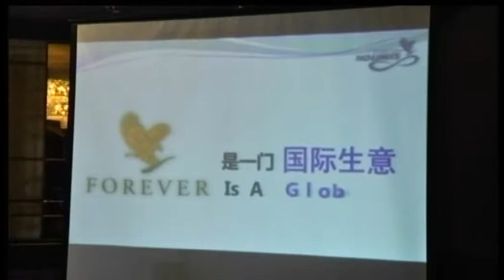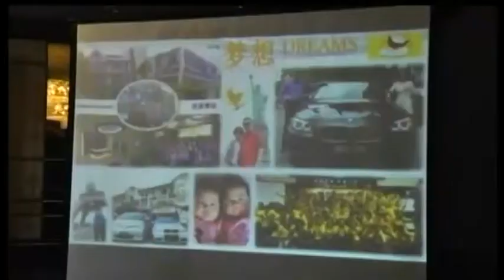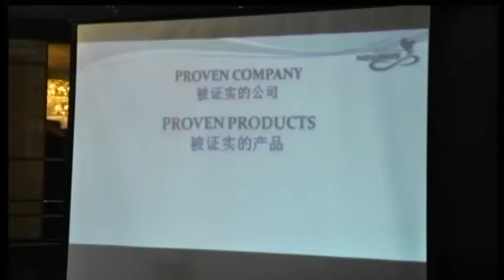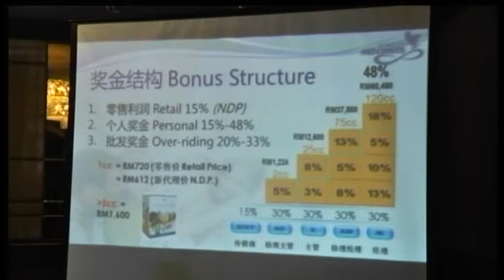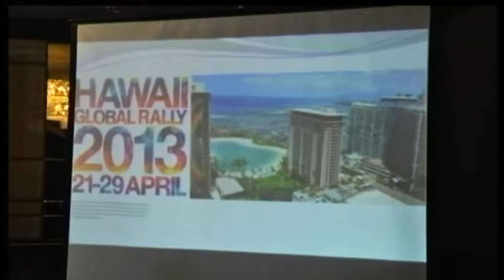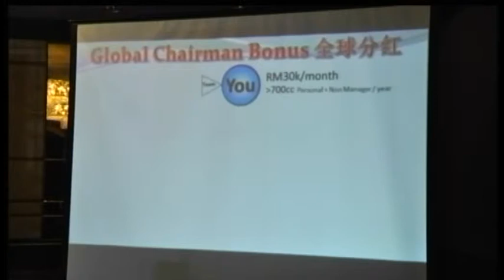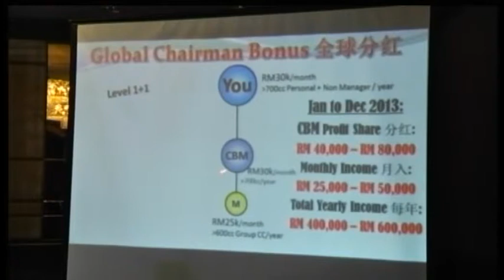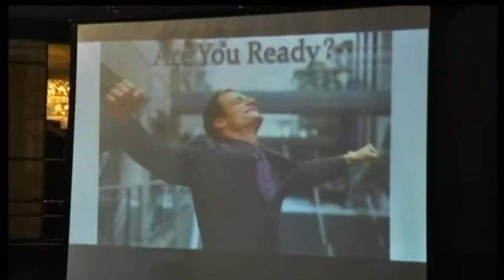GE Johor Bahru Proven Plan